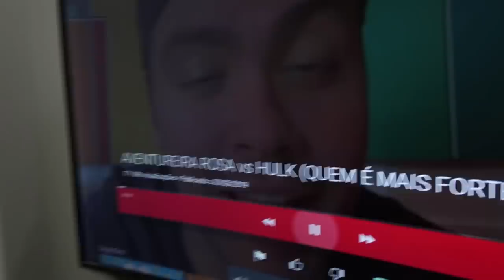BONECO DO LUCCAS NETO! FOI REMENDADO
COMENTÁRIOS NO NOSSO INSTAGRAM /igorbarrosooficial NOSSO SEGUNDO CANAL